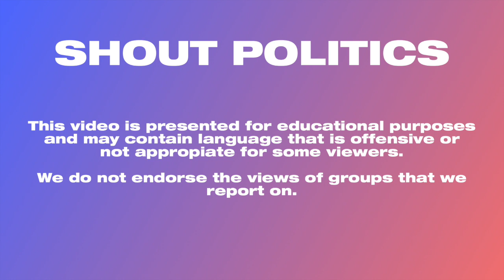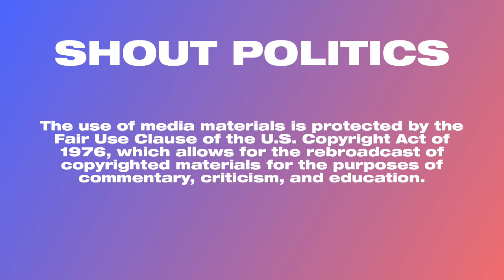Mark Cuban: I'd Spank Daughter If She Went Out in Pandemic